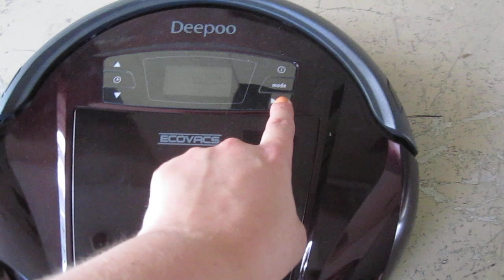Deepoo D76 parle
L'Ecovacs Deepoo D76 parle.